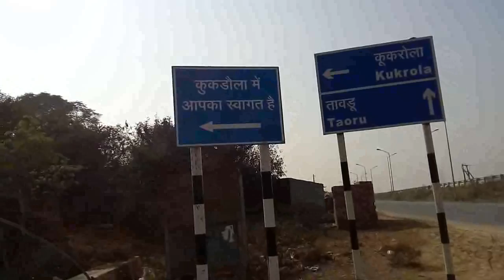Kukdola - Vikas ke path par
This video describe a single person change the village face. The person of Sarpanch Ajay Kumar.